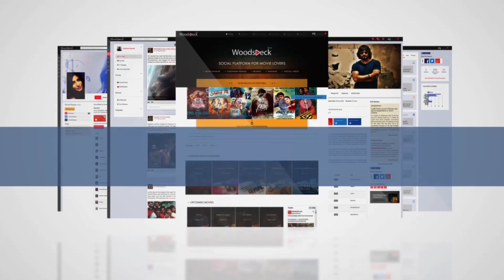“I will direct Yuvan soon for my film; He is a Hard worker”, says Director Bala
Vilayattu Aarambam audio launch took place in Chennai on April 21. Yuvan, director Bala, Vishal, Riyaz Khan, Music composer Srikanth Deva and rest of the cast and crew attended the event.

Director Bala praised the whole team of Vilayattu Aarambam. He also praised hero Yuvan for his hard work and dedication and told that he will work with him for a film soon.